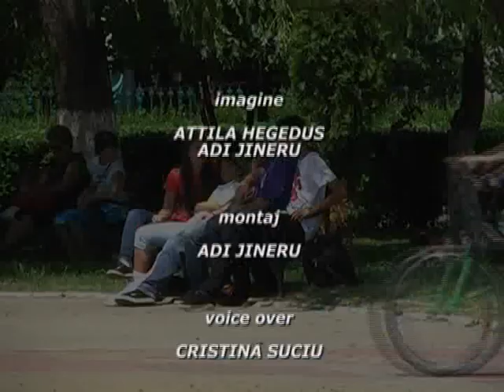Stiri Tv Parang 22 august 2012